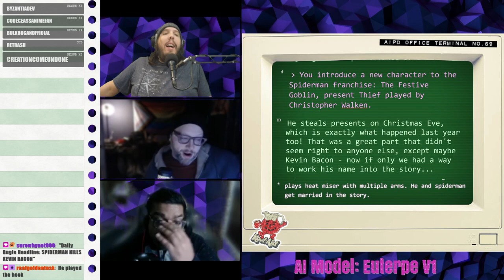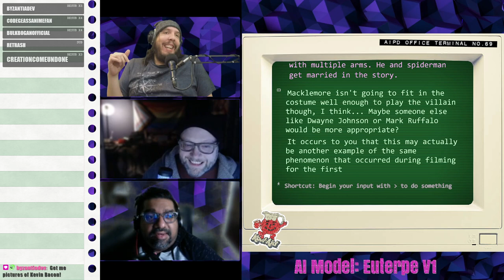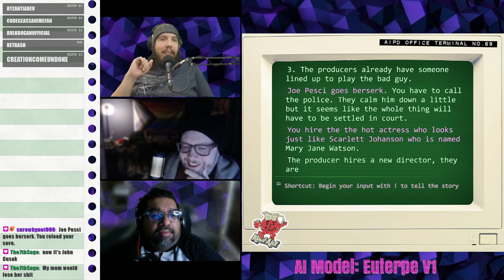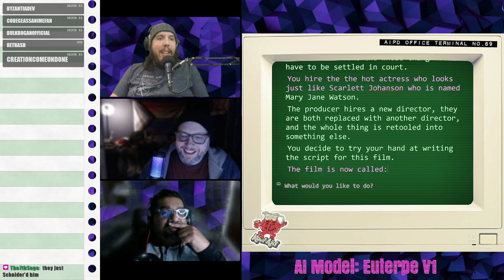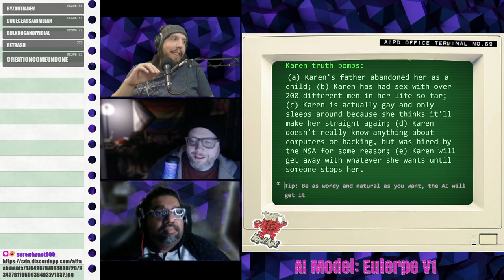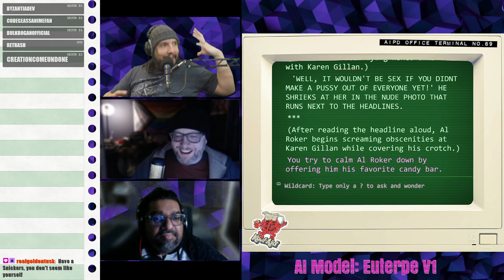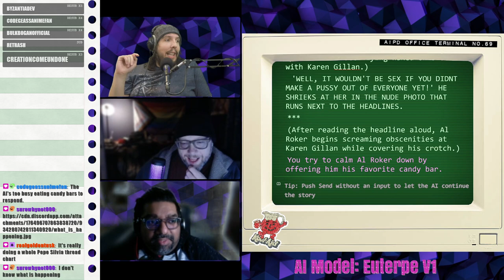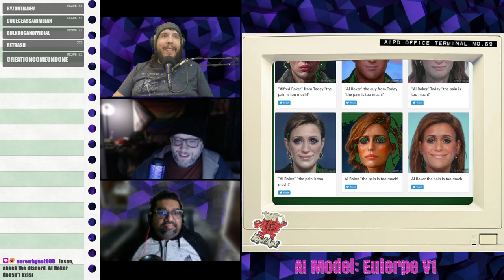Hacker reverts Al Roker's gastric bypass | AIPD #454 wsg Mike McGettigan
Our guest tonight is Planet Ant's Mike McGettigan!  Check out the Planet Ant and all the stuff they are working

Imagine a text adventure game where you can say anything: it's here!  I'm Jason, Chief at AIPD. I write improvised adventure stories with AI & humans — and YOU!

Got story ideas?

GPT Model used this episode: NovelAI's Euterpe V1 (Fairseq 13b)

Music
◇ J🌞 - AIPD Theme Song, Story Jingles